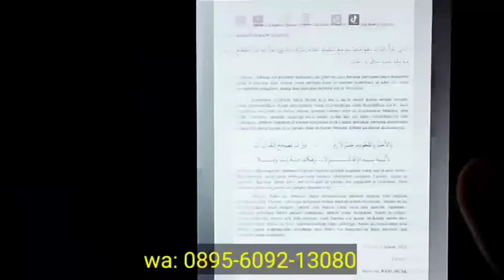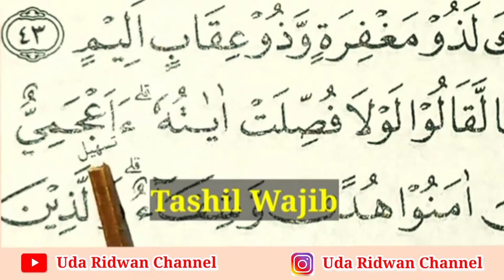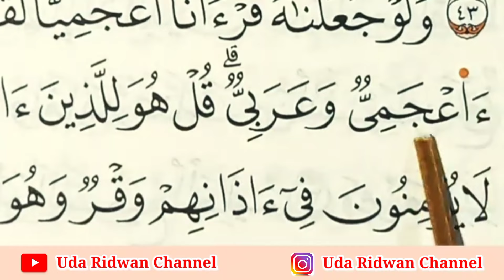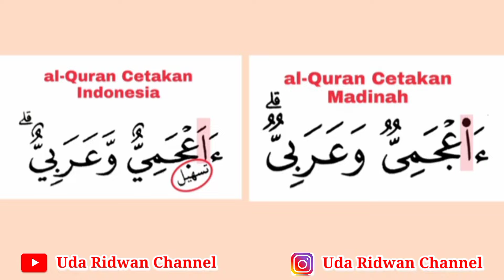Wajib Dibaca Aa, Dilarang AA & A, Cara Baca Tashil Surat Fushilat Ayat 44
waqaf waqaf
belajar belajar
ilmutajwidpemula ilmu tajwid pemula
viral
trending
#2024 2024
al-quran al-quran